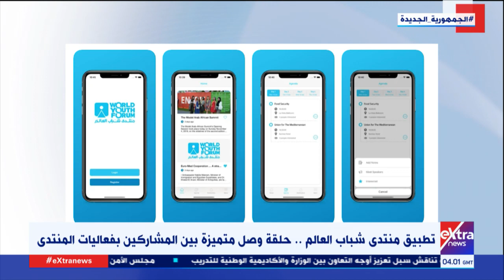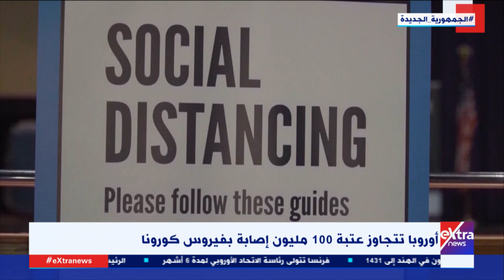موجز أخبار الـ 6 صباحاً